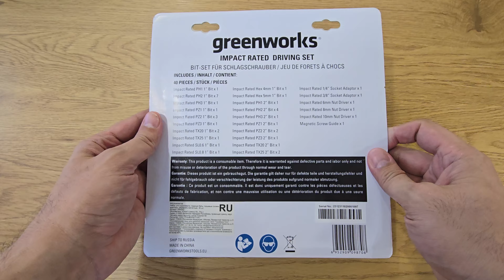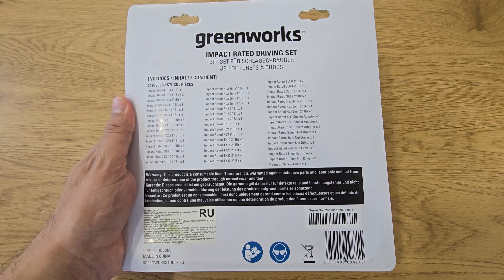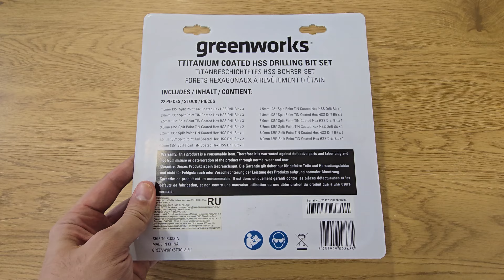Необходимые в Каждой Мастерской: Обзор Топ-4 Наборов Инструментов GREENWORKS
В этом видеоролике представлен обзор четырех наборов инструментов от GREENWORKS, каждый из которых разработан для выполнения различных задач в мастерской или на строительном объекте. Обсуждаем основные характеристики и предназначение каждого набора, чтобы помочь вам определить, какой из них наилучшим образом удовлетворит ваши потребности в работе.

Наборы, представленные в видео:

1. GREENWORKS Набор сверл HSS-TiN (2943907): 22-предметный набор сверл из быстрорежущей стали с покрытием нитридом титана для работы со сталью, литой сталью, чугуном, цветными металлами и пластиком.

2. GREENWORKS Набор бит, торцевых головок и адаптеров (2944207): 40-предметный набор, содержащий биты, торцевые головки и адаптеры для работы с различными безударными и ударными дрелями-шуруповертами.

3. GREENWORKS Набор бит, торцевых головок и адаптеров (2944407): Расширенный 70-предметный набор, предлагающий еще больше размеров бит и головок для выполнения широкого спектра задач.

4. GREENWORKS Набор сверл, бит и коронок (2944507): Многофункциональный 60-предметный набор для работы с металлом, деревом, бетоном и камнем, включающий в себя сверла, биты и коронки.

Этот обзор позволит вам ознакомиться с каждым набором детальнее и определить, какие инструменты лучше всего подходят для ваших профессиональных или домашних проектов.

Реклама ООО «Алибаба.ком (РУ)», ИНН: 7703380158, erid:2SDnje2juTF
Реклама ООО «Алибаба.ком (РУ)», ИНН: 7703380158, erid:2SDnjeHZnGh
Реклама ООО «Алибаба.ком (РУ)», ИНН: 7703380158, erid:2SDnjeoDXub
Реклама ООО «Алибаба.ком (РУ)», ИНН: 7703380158, erid:2SDnjc93A5f

Если вас заинтересовало мое видео либо у вас возникли вопросы, я буду рад ответить на них.
Также я открыт к сотрудничеству. Вся контактная информация в описании к моему профилю.